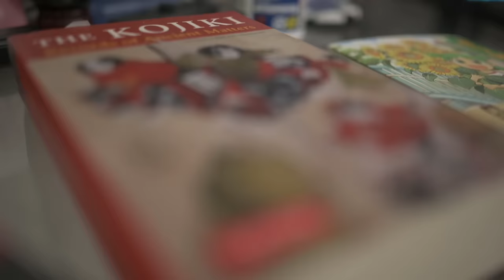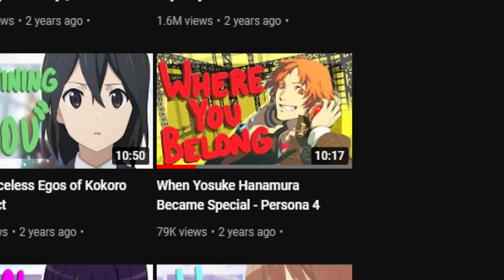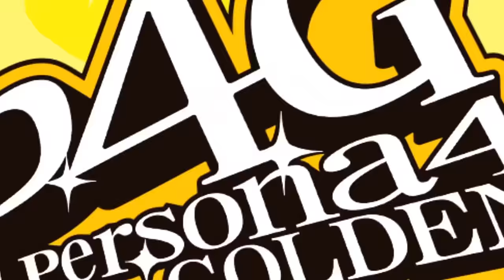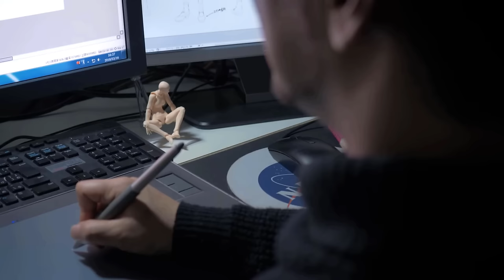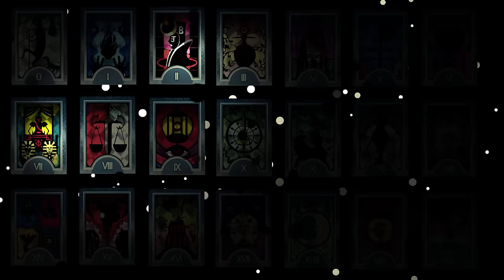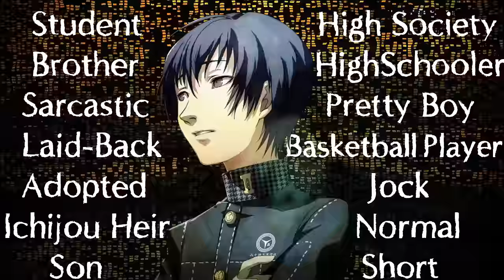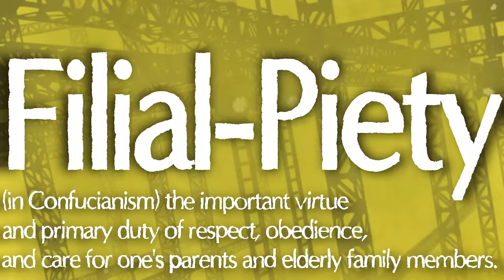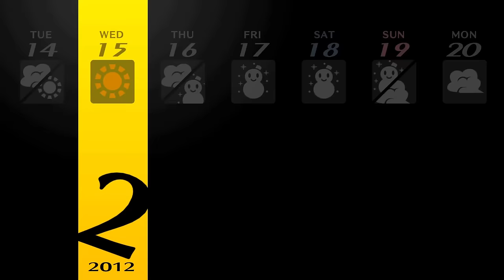The Ultimate Persona 4 Analysis.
Welcome to the Persona 4 analysis.  Persona 4 Golden is a videogame I've spent the last year researching, rewriting, replaying and trying to understand, and a game that I think offers a lot for introspection.  P4 and by extension P4G spawned countless spinoffs from the Persona 4 Anime to Persona 4 Arena, to P4AU and so forth.  Today we just talk about the original game, with as much context as I can afford, for a game historically lacking easy context- all lost in translation.  As this is an in depth analysis; huge spoilers, obviously.

Timestamps;
00:00 PART 1
02:43:33 PART 2
06:07:39 PART 3
09:59:47 LINK to PART 4-6

Please Youtube, let this longform videogame analysis be recognized.  This is the most substantial piece of work I have ever done, and it took so many hours and so much of my life.   Persona 4, forever.